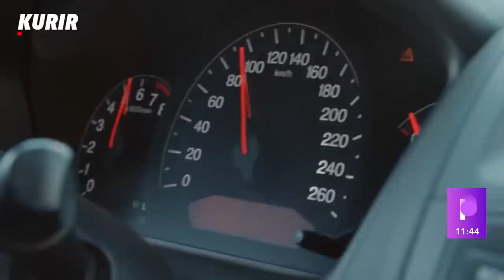"OTKRIJ KOJI SI BROJ I SAZNAJ SVOJU SUDBINU" Numerolog opisao one najsrećnije